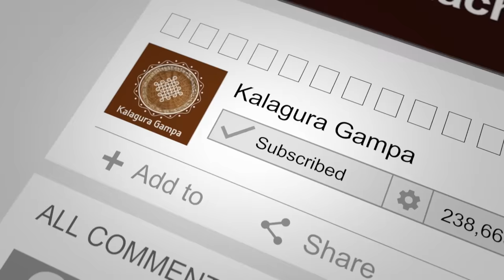Tella Galijeru leafy vegetable curry/ Punarnava leaf /Medicinal leafy vegetable/Kidney disorders